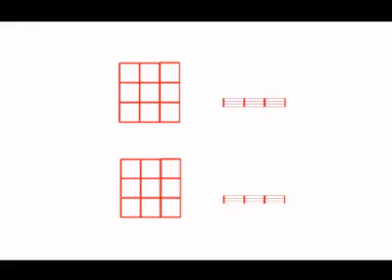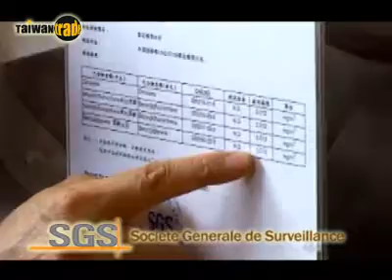台灣百年企業系列報導之老店風華 第1集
台灣傳統產業成就經濟向前進的能量，尤其這些錯落在台灣各個鄉鎮的傳統老店，現下依舊充滿魅力。本集專訪對象為：位於員林、外銷導向工廠型態的施美玉香鋪與斗南的曾濟美香鋪，由第四代經營者獨立支撐家傳事業。

本影片由外貿協會(TAITRA)台灣經貿網製作，感謝業界人士協助採訪。 TAITRA 外貿協會 / Taiwantrade 台灣經貿網